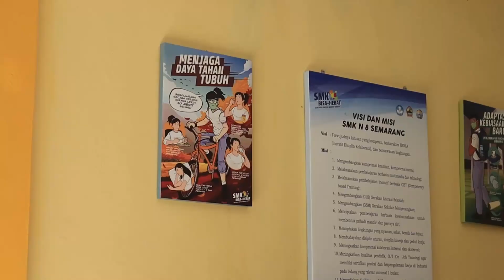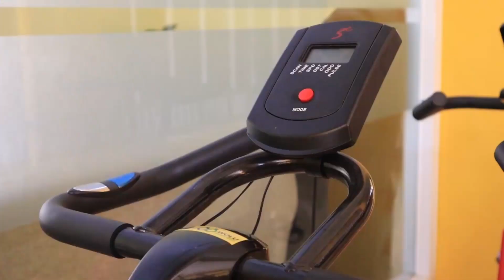Simulasi Pembelajaran Tatap Muka SMK Negeri 8 Semarang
SMK Negeri 8 Semarang, Siap melakukan PTM dengan protokol kesehatan untuk menunjang proses belajar mengajar. Salam IDOLA SMK BISA.